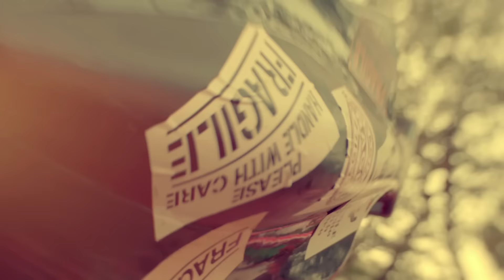Coke Studio Season 4 India Promo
With some of the best talent in the industry, Coke Studio is back with Season 4.